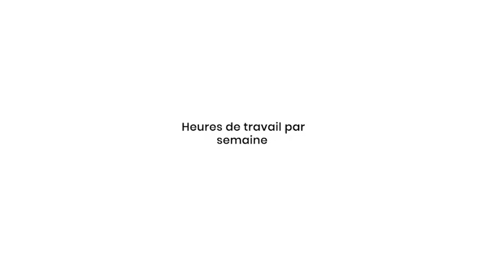David Wagner répond à L'essentiel